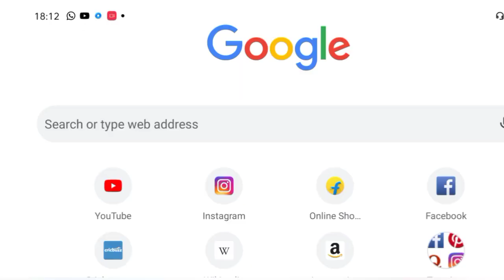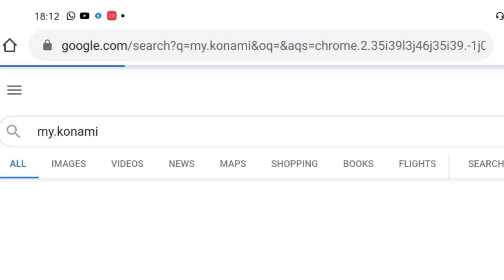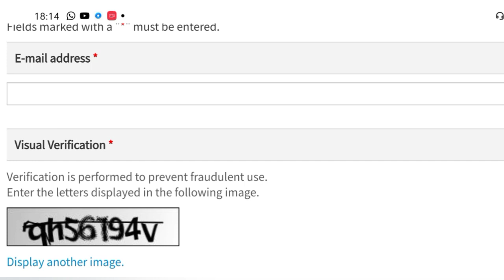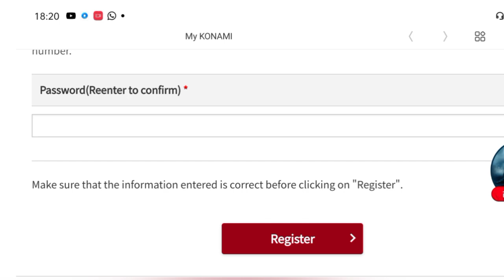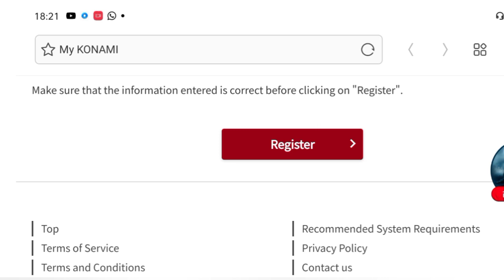How to Change Pes mobile Password | Full details | Change password in 3 minutes | GamerTec .